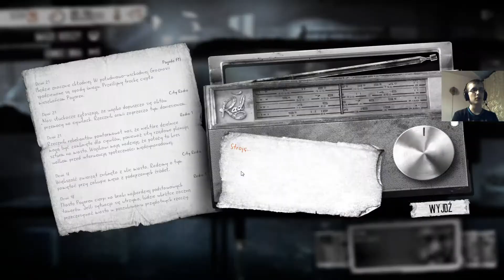This War of Mine - ciężka zima (panowca) odcinek 39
następny odcinek
chcesz mnie wesprzeć? zarejestruj się :)